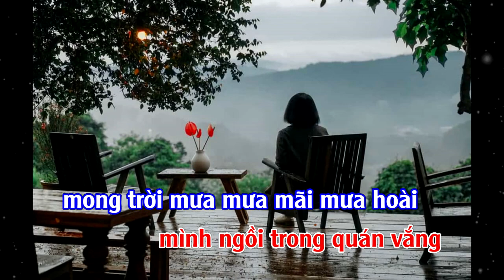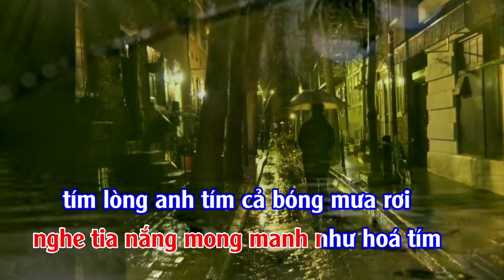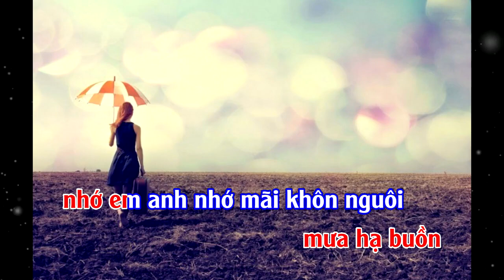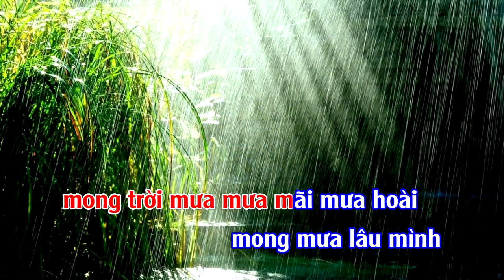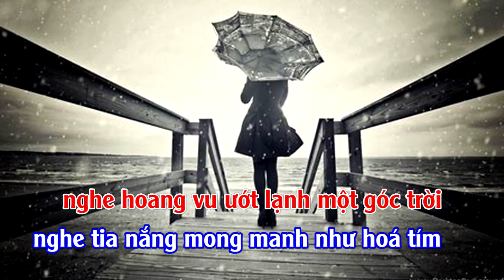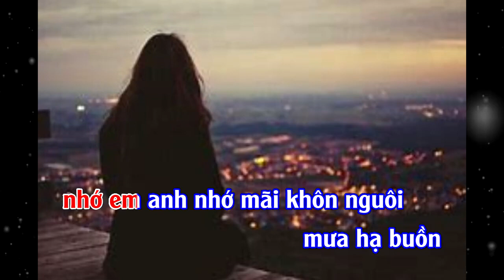Mưa Cuối Hạ - Beat Karaoke - Ánh Hoa -Thơ BS Hoa Hội Nhạc BS Trương Tấn Minh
Thơ phổ Nhạc